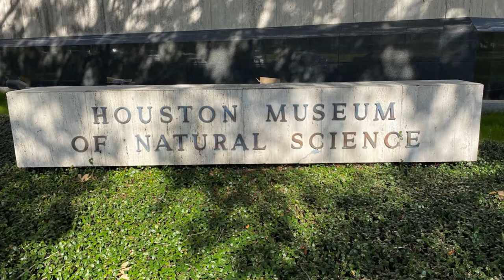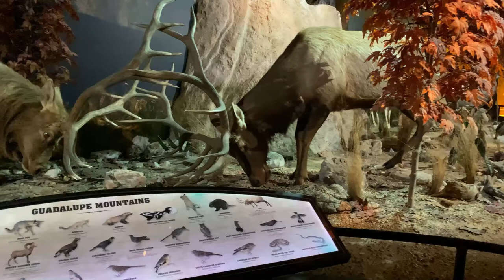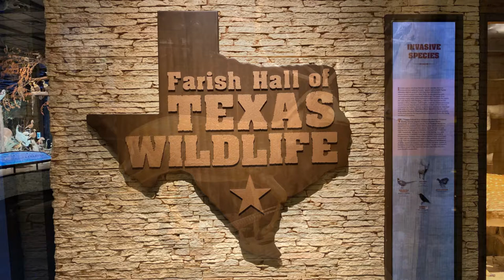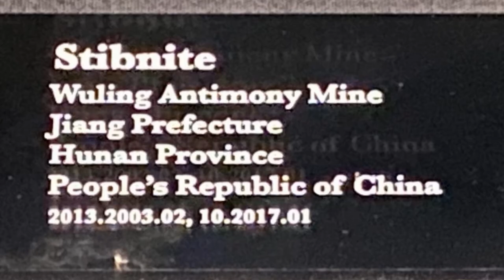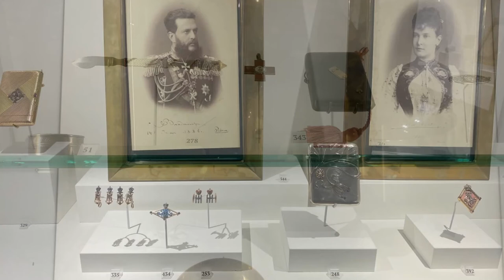玩在美国休斯敦——休斯敦自然科学博物馆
休斯顿自然科学博物馆是位于美国德克萨斯州休斯顿赫尔曼公园北面。该博物馆由休斯顿博物馆和科学协会（Houston Museum and Scientific Society）于1909年建立，该组织的目标是为休斯顿人民提供一个专注于教育和科学的免费机构。博物馆每年的参观者总数超过200万。
The Houston Museum of Natural Science (abbreviated as HMNS) is a natural history museum located on the northern border of Hermann Park in Houston, Texas, United States. The museum was established in 1909 by the Houston Museum and Scientific Society, an organization whose goals were to provide a free institution for the people of Houston focusing on education and science. Museum attendance totals over two million visitors each year. The museum complex consists of a central facility with four floors of natural science halls and exhibits, the Burke Baker Planetarium, the Cockrell Butterfly Center, and the Wortham Giant Screen Theatre (formerly known as the Wortham IMAX Theatre).